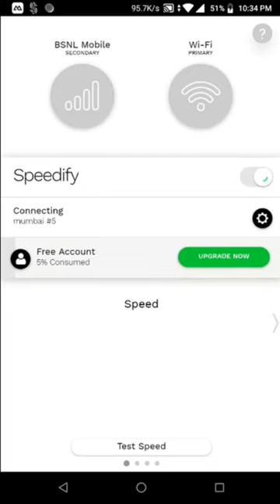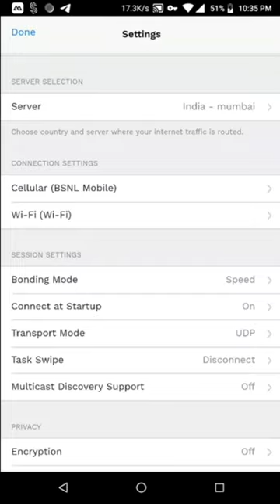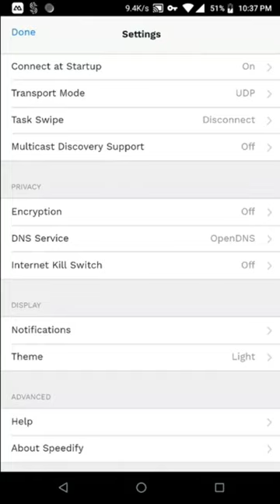INCREDIBILE potenziare al massimo la velocità del WI-FI GRATIS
Con questo procedimento è possibile unire la connessione del WiFi con la connessione dati, il risultato è una velocità massima!
App scaricabile dal play store per android oppure app store con IOS.